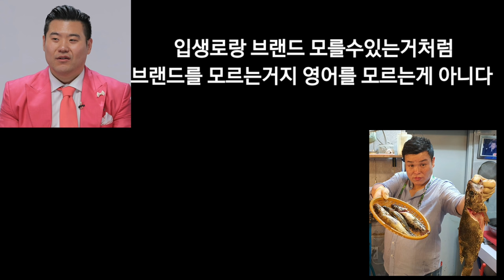여러분의 힘이 필요합니다!!미키광수 단양띠리띠리 통화내용 최초공개!!